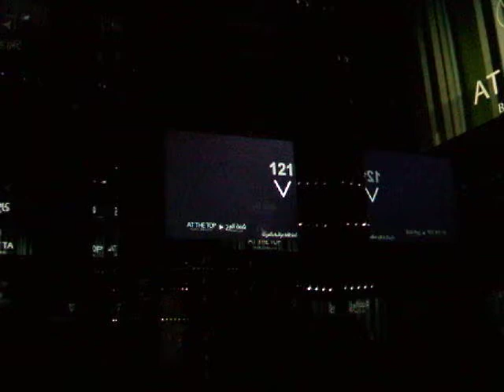Burj Khalifa lift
Najbrzi i najduzi lift na svetu.